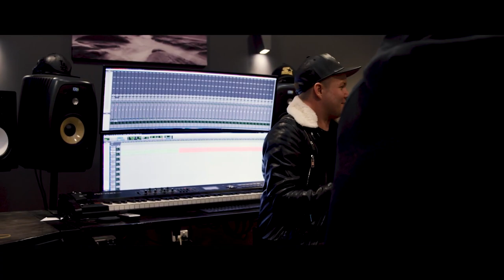The Well (Episode 4) - A Supernatural Atmosphere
Tune in for Episode 4 of The Well. Today we discuss the supernatural atmosphere when two or more gather in the name of Jesus! This creates an atmosphere for breakthroughs, healings, and so much more!

The Well is a video/ podcast designed for creative teams around the world, featuring Pastor Sam Evans, Joth Hunt, and Josh Ham who will be answering your questions each week!